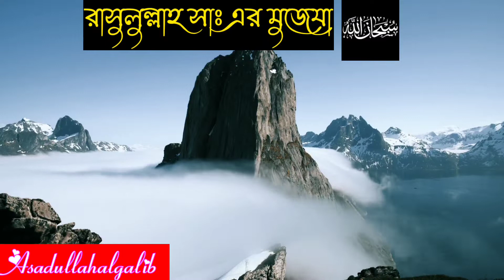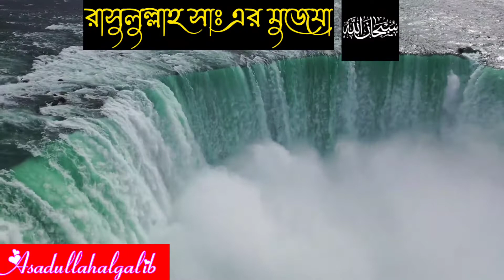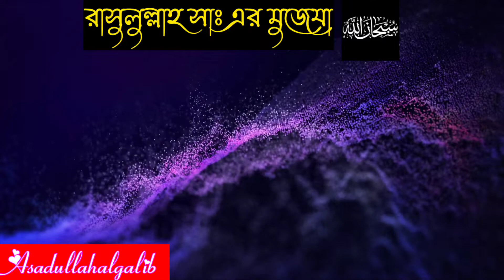রাসুলুল্লাহ সাঃ এর একটি মোজেযা। মাত্র ১ পেয়ালা দুধ ৭০ জন সাহাবি পাণ করে ছিলেন।সুবহানাল্লাহ।আল্লাহু,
আসসালামু আলাইকুম প্রিয় ভিউয়ার,,  আজকের ভিডিওতে আমি আপনাদের কাছে উল্লেখ করেছি,৷ রাসুলুল্লাহ সাঃ এর একটি মোজেযা,, হজরত আবু হুরায়রা রাঃ এর সাথে ঘটা এই ঘটনা শুনলে অবাক হবেন।এর থেকে শিক্ষণীয় অনেক কিছু আছে,, ভিডিও টি ভাল লাগলে একটা লাইক দিয়ে শেয়ার করুন, এরকম আরও সুন্দর সুন্দর ভিডিও পেতে,, @Asadullahalgalib, চ্যানেল টি সাবস্ক্রাইব করে পাশেই  থাকুন ধন্যবাদ সবাইকে।

Orginal Music Credit :
Flute Sumon

মোজেযা অর্থ কি,
কোরআনের মোজেজা,
নবীদের মোজেজা,
মোজেযা ভিডিও
অলৌকিক ঘটনা বাংলা,
অলৌকিক ঘটনা ইসলামিক,
আল্লাহর অলৌকিক ঘটনা,
ইসলাম গ্রহণের অলৌকিক ঘটনা,
ইসলামিক অলৌকিক ঘটনা,
কিছু অলৌকিক ঘটনা,
পৃথিবীতে এমন অলৌকিক ঘটনা ঘটে,
এক অলৌকিক বিকেলের ঘটনা,
অলৌকিক ঘটনা ওয়াজ,
অলৌকিক ঘটনার ওয়াজ,
ওলীদের অলৌকিক ঘটনা,
কোরআনের অলৌকিক ঘটনা,
কবরস্থানের কিছু অলৌকিক ঘটনা,
সূরা কাহাফের অলৌকিক ঘটনা,
দোয়া কবুলের অলৌকিক ঘটনা,
নবীজির মেরাজের সেই অলৌকিক ঘটনা,
নবী রাসূলদের অলৌকিক ঘটনা,
নবী ইদ্রিস আঃ এর বেহেশতে যাওয়ার অলৌকিক ঘটনা,
শিশু নবীর অলৌকিক ঘটনা,
মুসা নবীর অলৌকিক ঘটনা,
পৃথিবীর অলৌকিক সব ঘটনা,
বাংলাদেশের অলৌকিক ঘটনা,
মক্কার অলৌকিক ঘটনা,
মদিনার অলৌকিক ঘটনা,
সাহাবীদের অলৌকিক ঘটনা,
হজ্জের অলৌকিক ঘটনা
রাসুলুল্লাহ সাঃ এর জীবনী,
রাসুলুল্লাহ সাঃ এর নামাজ,
রাসুলুল্লাহ সাঃ এর প্রিয় খাদ্য কোনটি,
রাসুলুল্লাহ সাঃ এর স্ত্রীদের নাম,
রাসুলুল্লাহ সাঃ এর শান,
রাসুলুল্লাহ সাঃ এর জীবনী pdf,
রাসুলুল্লাহ সাঃ এর হাদিস,
রাসুলুল্লাহ সাঃ এর মেয়েদের নাম,
রাসুলুল্লাহ সাঃ এর শেষ কথা কি ছিল,
রাসুল সাঃ কে অবমাননা,
রাসুল (সাঃ) এর অবমাননা,
রাসুল সাঃ কে অবমাননার শাস্তি,
ডেকে লও রাসুলুল্লাহ অসাধারণ একটি নাতে রাসূল সাঃ,
মিরাজে রাসুল সাঃ আল্লাহকে দেখেছেন,
রাসুলুল্লাহ (সাঃ) এর সালাত আদায়ের পদ্ধতি,
রাসুল সাঃ কি আল্লাহকে দেখেছেন,
রাসুল সাঃ এর আদর্শ,
রাসুল সাঃ এর আনুগত্য,
রাসুল সাঃ এর ইন্তেকাল,
ইয়া রাসুলুল্লাহ সাঃ,
লা ইলাহা ইল্লাল্লাহু মুহাম্মাদুর রাসুলুল্লাহ সাঃ,
নবী সাল্লাল্লাহু,
রাসুল (সাঃ) এর উপর দুরুদ,
মুহাম্মাদুর রাসুলুল্লাহ,
রাসুলুল্লাহ সাঃ এর সম্মান,
রাসুলুল্লাহ সাঃ এর মর্যাদা,
রাসুলুল্লাহ সাঃ ঐশী,
নবী মুহাম্মদ রাসুল,
রাসুলুল্লাহ সাঃ কে কটুক্তি,
রাসুল সাঃ এর কবর,
রাসুল (সাঃ) কে স্বপ্নে দেখার আমল,
রাসুল (সাঃ) কি মাটির মানুষ নাকি নূরের,
রাসুল সাঃ কে নিয়ে গজল,
রাসুল (সাঃ) কেন টিকটিকি মারতে বলেছেন,
রাসুল সাঃ কিভাবে সালাত আদায় করতেন,
রাসুল সাঃ কি নিরক্ষর ছিলেন,
রাসুল (সাঃ) কে নিয়ে ভারত,
রাসুল সাঃ এর খাবার,
রাসুল (সাঃ) এর গজল,
নাতে রাসুল সাঃ গজল,
রাসুলুল্লাহ সাঃ ঘর,
মুহাম্মদ সাঃ,
রাসুল সাঃ এর চুল মোবারক,
রাসুল সাঃ এর চরিত্র,
রাসুল সাঃ এর জীবন কাহিনী,
রাসুল (সাঃ) এর জীবনী বই,
রাসুল সাঃ জুব্বা,
রাসুল সাঃ এর জানাজা,
রাসুল সাঃ এর জন্ম ও মৃত্যু তারিখ,
রাসুল (সাঃ) এর জীবনী পর্ব 2,
মোহাম্মদ সাল্লাল্লাহু আলাই সালাম,
রাসুল (সাঃ) দেখতে কেমন ছিলেন,
রাসুল সাঃ এর দরুদ,
রাসুল (সাঃ) এর প্রিয় খাবার,
রাসুল সাঃ এর পিতা মাতা কি জান্নাতি,
রাসুল সাঃ এর প্রতি ভালবাসা,
রাসুল সাঃ এর বিদায় হজ্জের ভাষণ,
রাসুল (সাঃ) এর ব্যবহৃত জিনিসপত্র ♥♥♥,
রাসুল (সাঃ) এর হাদিস
আবু হুরায়রা রাঃ এর সংক্ষিপ্ত জীবনী,
আবু হুরায়রা রাঃ,
আবু হুরায়রা নামের অর্থ,
আবু হুরায়রা রাঃ ইংরেজি